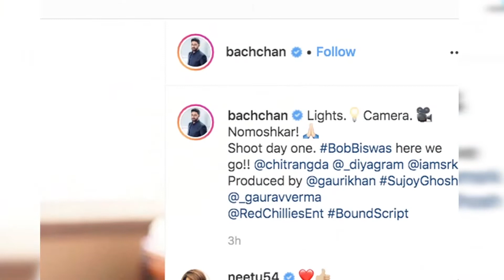BOB Biswas Trailer | Abhishek Bachchan | Chitrangada Singh - BOB Biswas Movie 2020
Courtesy - Watch Mujhse Shaadi Karoge Full Episodes Live on Colors TV & Voot App.